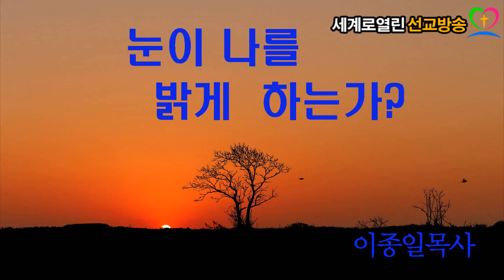(wobkorea-tv)이종일목사*눈이 나를 밝게 하는가?*세계로열린선교방송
세계로열린선교방송 매주목요방송ㆍ토요방송예배
문의010ㆍ2806ㆍ3639  강에스더목사 ㆍkang  Esther Pastor